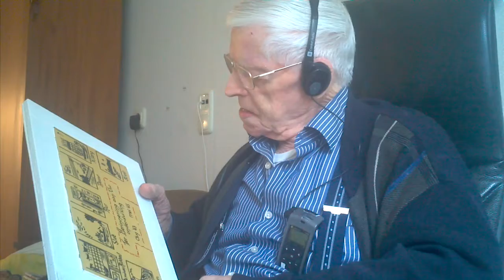Video 1 pa verteld over boek Henk Brand en eerste kontakt met Dominee Richters en moment onderduiken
Boudewijn sr verteld. Deze video is verwoord in het family album en ondersteund met andere videos en audios